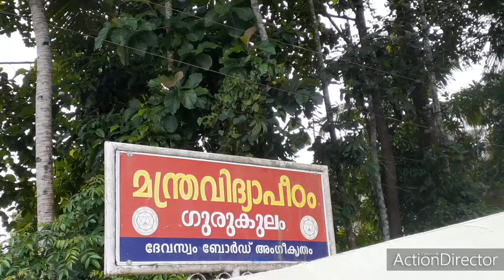ഓൺലൈനിൽ ഹോമങ്ങളും പൂജകളും പഠിക്കാം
ഓൺലൈനിൽ പൂജകളും ഹോമങ്ങളും പഠിക്കാം